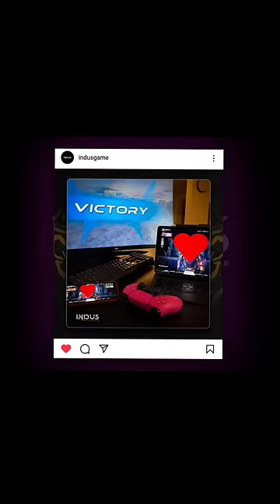Biggest *INDIAN* 🇮🇳 Battle Royale Game | INDUS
∆ IN This video I'm gonna talk about Indias Biggest Battle Royale Games INDUS 🇮🇳

- Biggest Indian Battle Royale Game! 🇮🇳

Apex legends mobile sensitivity settings
Apex legends mobile tips and tricks
Apex legends mobile live
gta 5 of techno gamerz